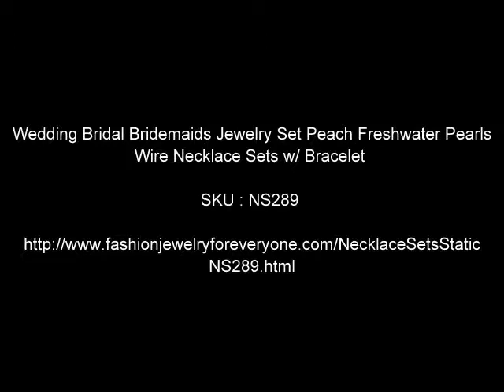Wedding Bridal Bridemaids Jewelry Set Peach Freshwater Pearls Wire Necklace Sets w/ Bracelet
A beautiful Handcrafted Peach Freshwater Pearls accented in wire Strands, beautiful handmade, you are sure to be chic in our reconstituted freshwater Pearls in silver wire strings reflecting latest fashion love of ornamentation with its posh look and easy-to-wear, our Necklaces are not polished. Handmade Exquisite Necklace Set with bracelet, lovely and delicate Necklace Set

Material: Peach Freshwater Pearls accented wire Strands silver
Length: 16 inches extended upto 2 inches
Earrings:Sterling Silver 92.5 French Hook Dangling Earrings Wire measures 2 inches long
Bracelet: 7 inches long with 1 inch extension